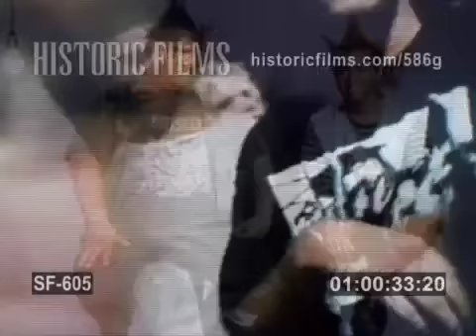TRAILER: THE DECLINE OF WESTERN CIVILIZATION PART III